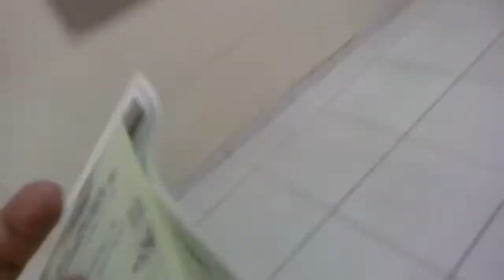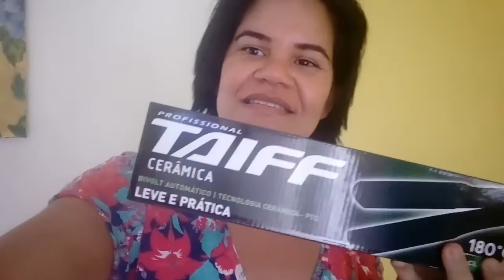Comprando..aspirador de pó e prancha.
Oi colega
Espero que goste.do vídeo fiz com carinho pra vocês.